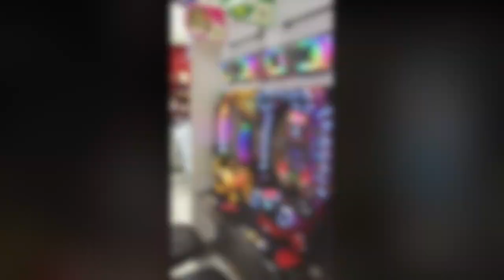Arrival日本 Japan Tokyo Skytree - MOBILITY JAPAN ジャパン JENESYS |VLOG #1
The JENESYS Programme (Japan-East Asia Network of Exchange for Students and Youths)
3rd Batch

The JENESYS Programme (Japan-East Asia Network of Exchange for Students and Youths) is a youth exchange program initiated by the Japanese government to promote understanding and cooperation among young people from Japan and other countries in the East Asia region. Here are some key points about the JENESYS Programme:

1. Objectives: The primary objectives of the JENESYS Programme are to foster mutual understanding, friendship, and cultural exchange between Japan and East Asian countries, as well as to develop a network of young leaders who can contribute to regional cooperation and future partnerships.

2. Participants: The program targets young people between the ages of 18 and 30 from Japan and the East Asian region, including ASEAN member countries (Brunei, Cambodia, Indonesia, Laos, Malaysia, Myanmar, the Philippines, Singapore, Thailand, Vietnam), as well as China, South Korea, and Mongolia.

3. Exchange Activities: The JENESYS Programme offers various exchange activities and opportunities for participants to engage in cultural, educational, and professional experiences. These activities can include workshops, seminars, lectures, homestays, visits to historical and cultural sites, language training, and interactions with local communities.

4. Themes and Focus Areas: The program covers a wide range of themes and focus areas, including but not limited to arts and culture, sports, science and technology, environment and sustainability, tourism, entrepreneurship, disaster prevention and resilience, and social issues.

5. Duration and Frequency: The duration and frequency of the JENESYS Programme can vary depending on the specific projects and initiatives. Some programs may last for a few days or weeks, while others could extend to several months. The program is conducted throughout the year, and different groups of participants are invited at different times.

6. Funding and Support: The JENESYS Programme is fully funded by the Japanese government, which covers the costs of travel, accommodation, meals, and program-related expenses for the selected participants. Participants receive support and guidance from program coordinators and local organizers throughout their exchange activities.

7. Application and Selection Process: The application process for the JENESYS Programme typically involves submitting an online application form, which is assessed by the program organizers. The selection criteria may include factors such as the applicant's interest in Japan, leadership potential, language skills, and their ability to contribute to cross-cultural understanding and cooperation.

The JENESYS Programme has facilitated numerous exchanges and collaborations among young people from Japan and East Asian countries, fostering cultural understanding, friendship, and long-lasting connections. It provides participants with valuable experiences, knowledge, and networks that contribute to their personal growth, intercultural competence, and future endeavors.